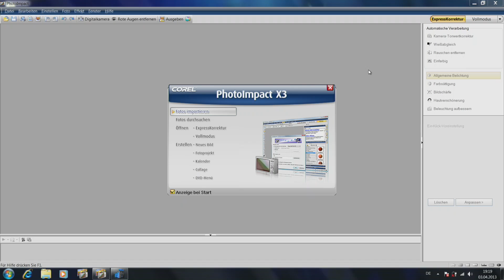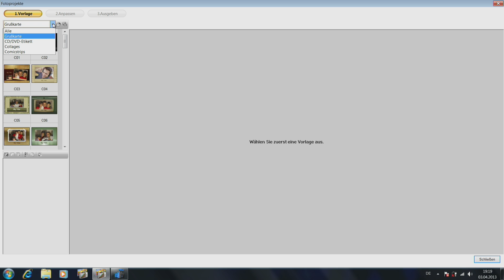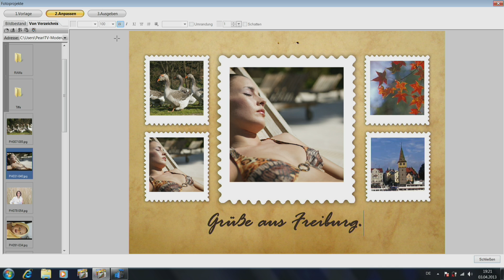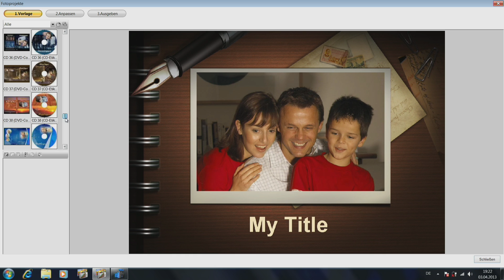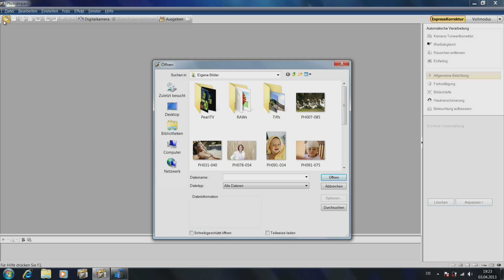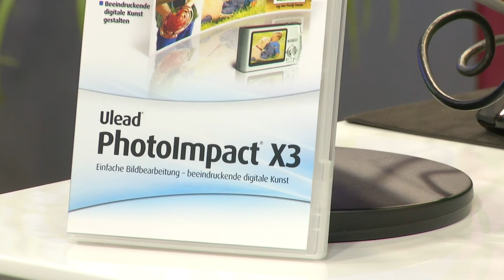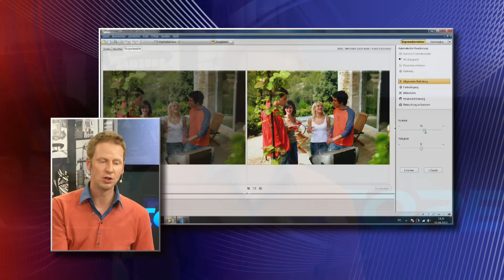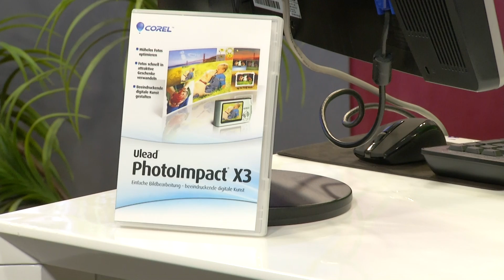Corel Ulead PhotoImpact X3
* Ihre Schnappschüsse werden zu wahren Kunstwerken
* Grußkarten, Kalender, Bildergeschichten, Collagen, Panoramabilder

Corel

Mit Photo Impact X3 erhalten Sie ein komplettes Bildbearbeitungspaket für professionelle Ergebnisse ohne viel Lernaufwand.

Verwalten, bearbeiten und präsentieren Sie Ihre Digitalfotos auf komfortable Weise.

Durch die verbesserte RAW-Dateiunterstützung erweitert sich das Bearbeitungsspektrum um ein Vielfaches. Mit einem einzigen Klick optimieren Sie Ihre Digitalfotos. Intuitiv zu bedienende Werkzeuge machen die Korrektur zum wahren Kinderspiel. Erleben Sie den flüssigen Arbeitsablauf!

Ihre Schnappschüsse werden zu wahren Kunstwerken. Gestalten Sie Grußkarten, Kalender, Bildergeschichten, Collagen und Panoramabilder und erstellen Sie so ganz besondere Geschenke für Ihre Lieben. Mehr als 200 anpassbare Vorlagen erleichtern Ihnen die Arbeit.

Selbst Videoprojekte lassen sich im Nu realisieren. Fügen Sie Ihren Werken eigene DVD-Menüs und -Labels hinzu.

Drucken Sie Ihre optimierten Fotos und Projekte aus, versenden Sie sie per E-Mail oder überraschen Sie Freunde und Familie mit beeindruckenden Diashows.

- Über 200 anpassbare Vorlagen
- Über 20 Kalenderstile
- Hilfreiche Assistenten
- Unterstützte Dateiformate: 001, BMP, CLP, CUR, DCS, DCX, EPS, FAX, FPX, GIF, ICO, IFF, IMG, JP2, JPC, JPG, MAC, MSP, PBM, PCD, PCT, PCX, PEF, PGM, PIC, PNG, PPM, PSD, PSP, PXR, RAS, SCI, SCT, SHG, SVG (output), TGA, TIF, UFO, UFP, WBMP, WMF
- Unterstützte RAW-Formate: ARW, BAY, CR2, CRW, CS1, DCR, DNG, ERF, FFF, HDR, K25, KDC, MEF, MOS, MRW, NEF, ORF, PEF, PNM, RAF, RAW, SR2, SRF, STI, X3F

Deutsche CD-ROM für Windows XP/Vista